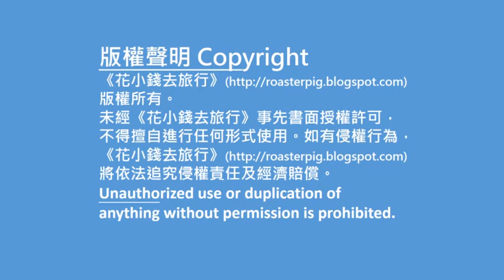victoria harbour ferris wheel香港観覧車 홍콩대관람차@Ezbackpacking